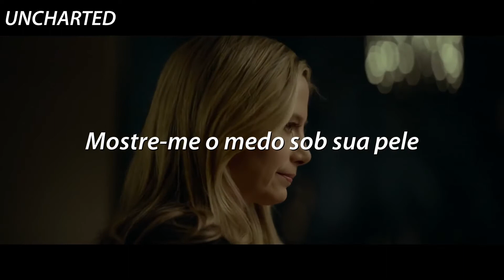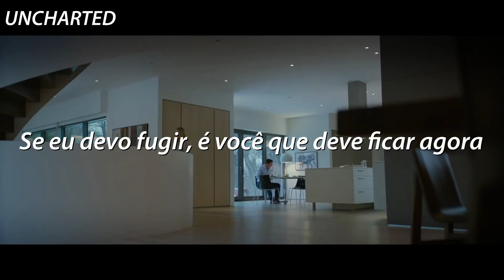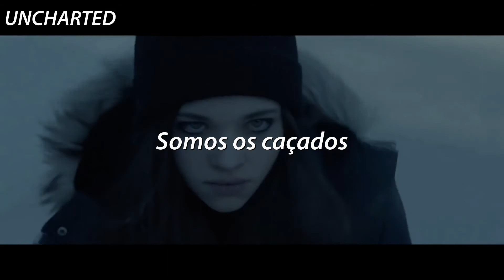Monsters - Tommee Profitt feat Xeah (tradução & legendado) Filme: Não Olhe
Lyrics:

Run away till I hear no sound
Run away 'cause I have no choice
Run away from the haunting noise
Run away the bloodhound boys

Are we the hunters
Are we the hunted
Are we the monsters
Show me the fear under your skin
Life is a game, are you gonna play now
Should I run away are you gonna stay now
Are you one of us

Tell me where you got your gun
Tell me who’s side are you on
Line em up and tell them run
Light em up now one by one

~ I don't want to infringe any copyright, so if the composer feels violated with video, please let us know that we will remove the content